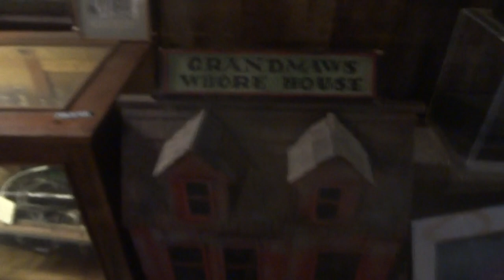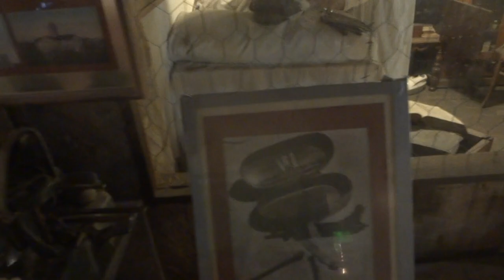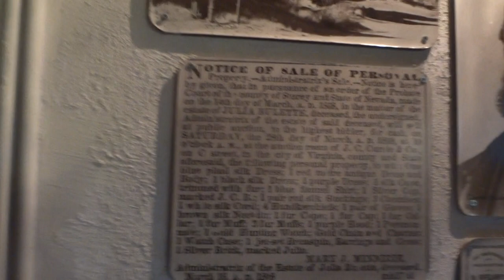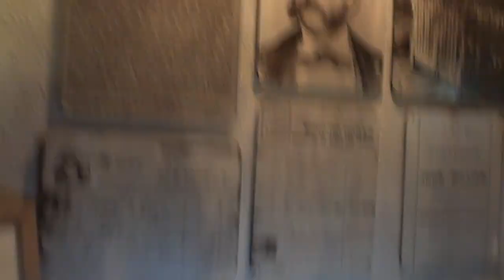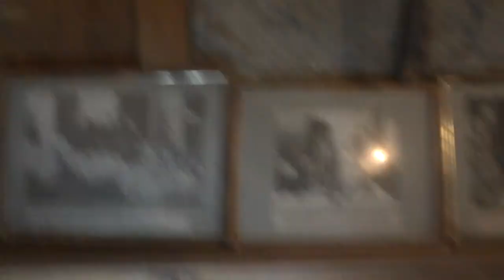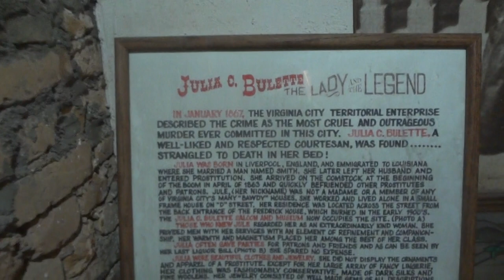Julia Bulette Red Light Museum Part 1 - "A Cellar Of Oddities and History"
We want to welcome you to the Julia Bulette Red Light Museum. It isn't very large but it has many relics back when brothels and prostitution was legal particularly in Virginia City NV. My group did a small paranormal investigation in the cellar where many oddities are found all the way from a skull to sex toys dating back to the 1800s. In this clip I give you a complete overview of the museum which includes some humor and history as I tour this dark cellar of secrets. For those who are wondering who Julia Bulette is. she was a very kindhearted woman who was a solo prostitute. In 1867 she was found strangled and robbed which led to the the first public execution in Virginia City. Today this museum honors her legacy as odd as it is it is the TRUTH!